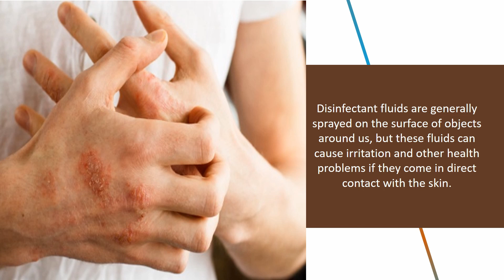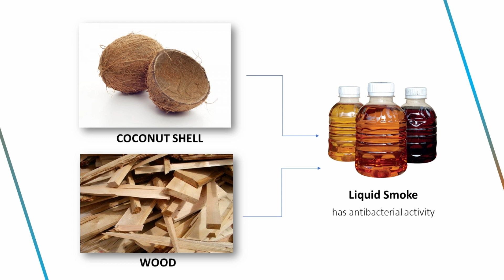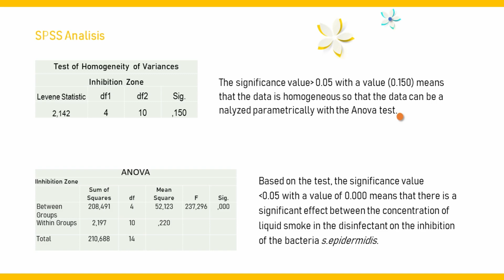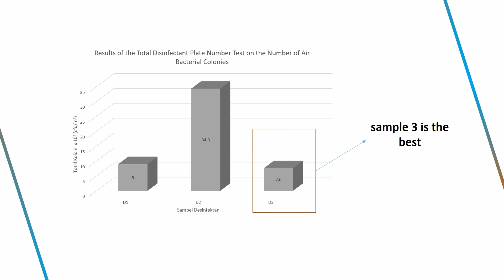DISINFECTANT WIPES FROM LIQUID SMOKE OF WOOD AND COCONUT SHELL AS A SOLUTION TO FACE NEW NORMAL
International STEM-Based Invention 2020

MTs Negeri 9 Bantul, Yogyakarta, Indonesia

Research by:
1. Maharani Tri Hapsari
2. Azzahra Ika Suryaningtyas
3. Anastasya Hasna Lathifah,
4. Aileen Salsabila Setya Putri